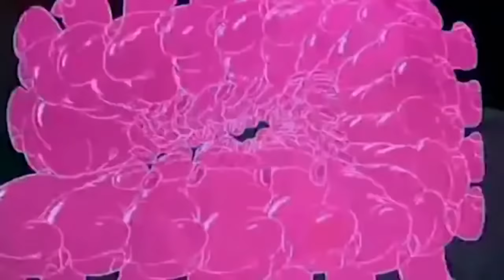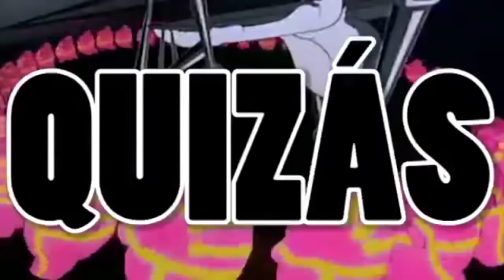Oscuridad en las Películas de Disney | Rembao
Se ha hablado demasiado sobre la moralidad de las películas de Disney y se ha puesto en duda si varias imágenes, personajes o valores que se reflejan en ellas son realmente dignas de ser vistas por niños inocentes.